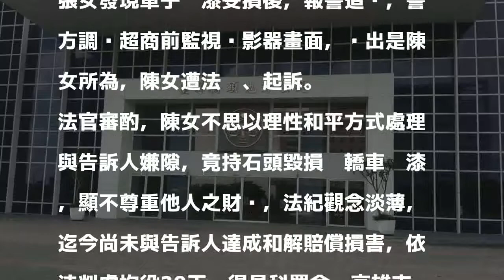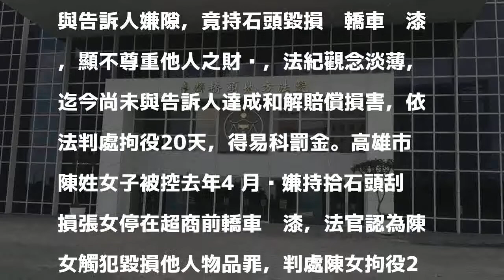不順眼刮壞她車子 法官判罰2萬